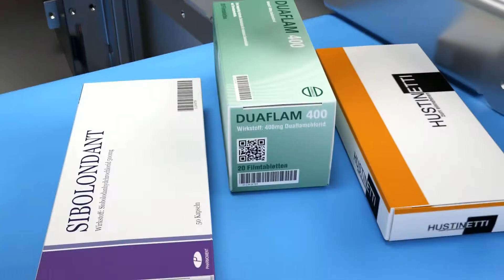Vollautomatische Einlagerung VAE GOLLMANN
Großhandelskiste einkippen, Einlagerungsvorgang starten – fertig. Der Automat lagert selbstständig ein und übernimmt aus dem Datamatrix-Code das Verfallsdatum, die Chargennummer und gleicht den Wareneingang mit der Warenwirtschaft ab. Und wenn es ganz schnell gehen soll, können Sie sogar zeitgleich über das manuelle Schnelleinlagerungsmodul einlagern (Duale Einlagerung). Optional kann die VAE mit externen Zuführbändern bestückt werden, so dass der gesamte Wareneingang autonom über Nacht erfolgt.

Der GO.compact/GO.direct von Gollmann kann zu jedem Zeitpunkt mit einer VAE – im Automat verbaut und ohne Kapazitätsverlust – aufgerüstet werden. Das ist einzigartig und bietet maximale Investitionssicherheit.

Zur optimalen Backoffice-Arbeit sind serienmäßig drei Backoffice-Ausgaben inklusive.